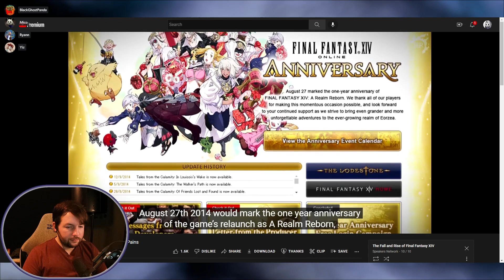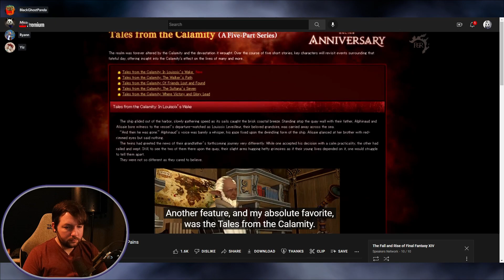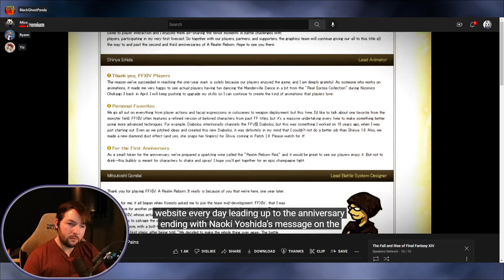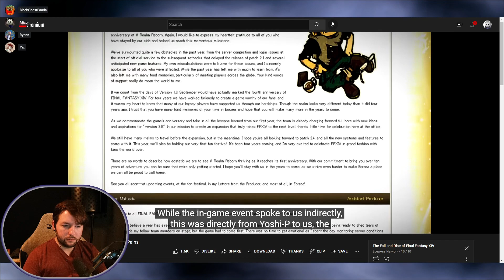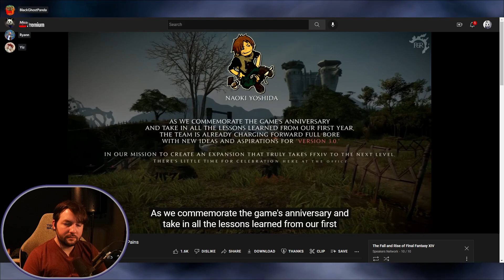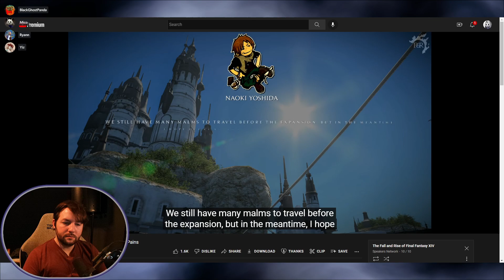[Ep 100] The Rising 2022 | Mico Bjeren-Setlas - Final Fantasy XIV ARR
Looking over the themes and the narrative strength of the game and how it evolves over patches and expansions, Mico will be going through the story as Mico Bjeren-Setlas, an adventurer newly arrived in Gridania.
Quests:
Newfound Journey